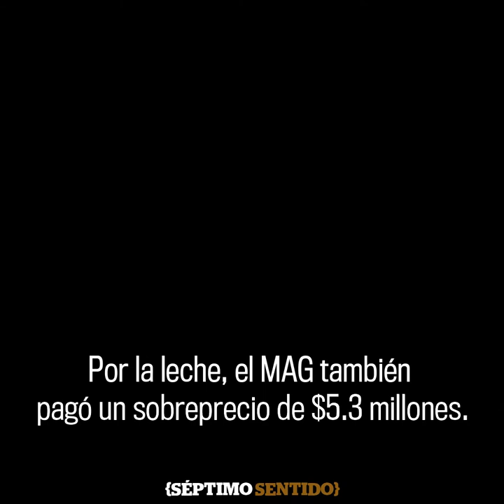Ministerio de Agricultura pagó a sobre precio alimentos con bajo valor nutricional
El ministro de Agricultura y Ganadería pagó más de $8.3 millones en sobreprecio a dos empresas extranjeras por la importación de latas de pollo, atún y bolsas de leche en polvo para elaborar los paquetes del Programa de Emergencia Sanitaria (PES).

¡Visítenos!